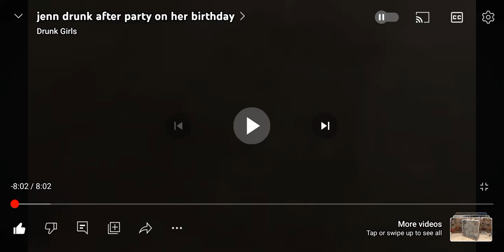Drunk Girl Puking On Her Brothday